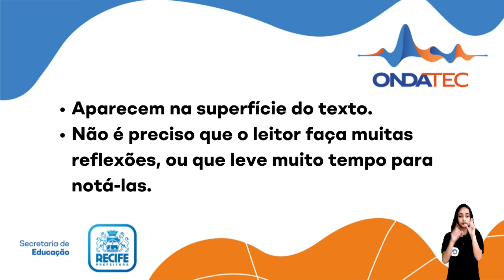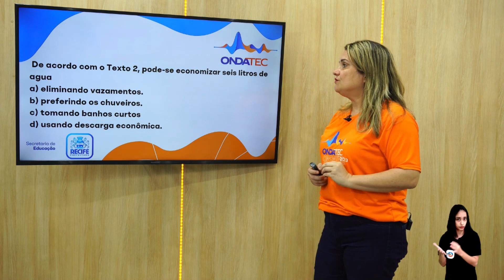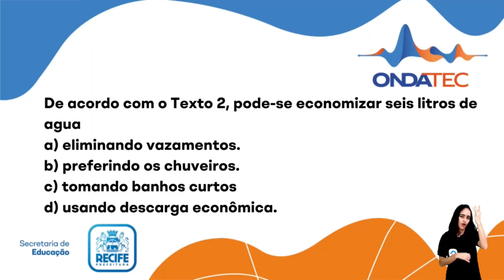Textos explícitos | Língua Portuguesa | Encontro 9 - 16.10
Descritor: D1 - Localizar informações explícitas em um texto.

Componente: Língua Portuguesa
Professora: Fernanda Vasconcelos

Ficha Técnica:

Operação de câmera: Dvison Dias
Edição: Lucas Bravado
Produção: Vanessa Martins
Apoio Técnico Pedagógico: Theresa Feitosa
Intérprete de LIBRAS:
Gestão de Equipe Audiovisual - TV Nova Nordeste: Vanessa Martins
Gestão de Engajamento Digital: Céu Mendonça
Gestão de Conteúdo Audiovisual: Alana Mesquita
Gestão de Estratégias Digitais: Thaís Chaves
Secretaria Executiva de Projetos, Tecnologia & Inovação: Severino Andrade Gerência de Anos Finais: Ivanildo Barbosa